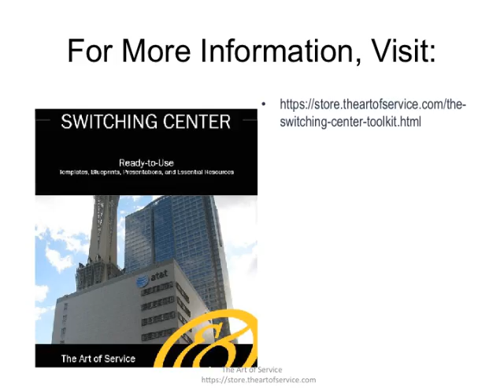The switching center Toolkit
This innovative set of documents and ready-to-use templates will provide you with a head start for both learning and applying of a switching center approach that meets today's standards.